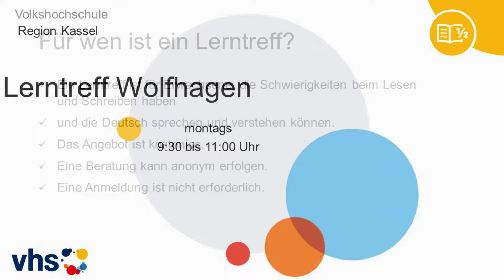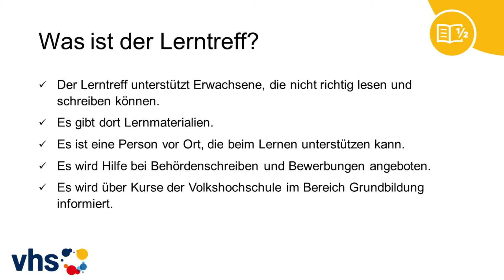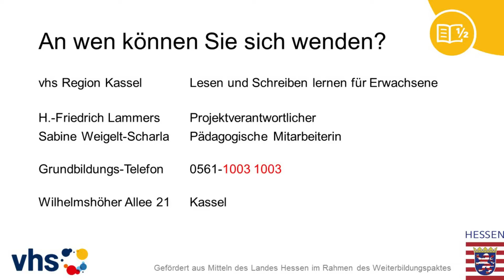Grundbildung Lerntreff in Wolfhagen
copyright vhs Region Kassel